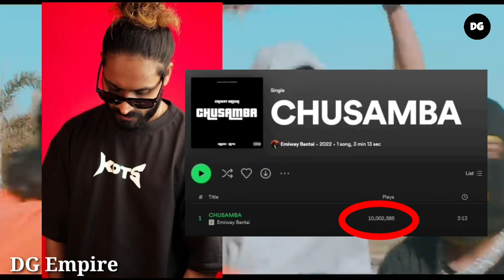Emiway's CHUSAMBA ? | Emiway React on Galib? | Muhfaad New Song | Hellac Khalnayak ? |Yo Yo Trending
Emiway Bantai All Updates
Emiway's Daily updates
Emiway New Song Updates
Emiway New Videos
Hip-hop Updates
Machayenge
Emiway Diss
Emiway Bantai Show
Indian Hip-Hop
Rap Industry